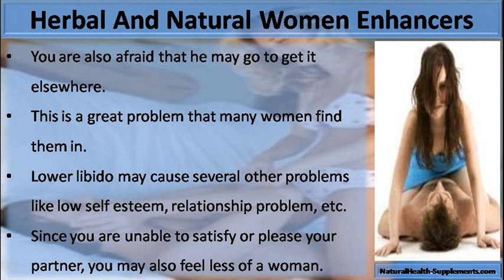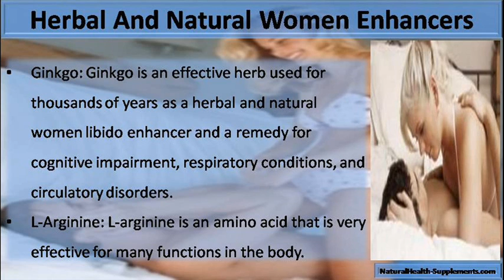Herbal And Natural Women Enhancers Supplements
This video describe about the best herbal and natural women enhancers. You can find more detail about Fantasy Capsules